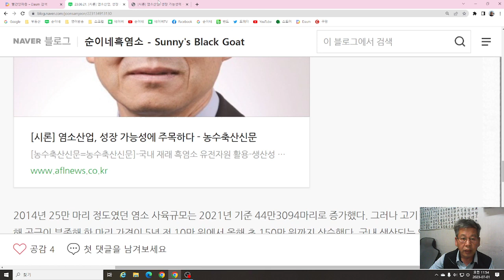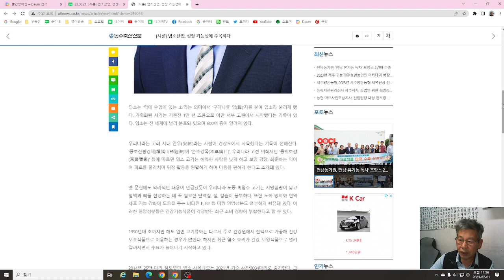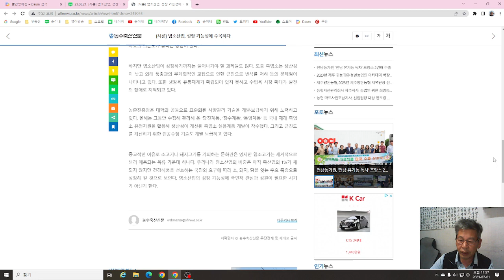23.07.01. [시론] 염소산업, 성장 가능성에 주목하다. 박범영 농촌진흥청 박범영 국립축산과학원장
1.농장 : 경남 김해시 상동면 여차리 1170-1번지, 산 119-1번지외.
2.유통 : 경상남도 김해시 구산동 257 백조아파트 상가 1층 19호.
3.상품 : 순이네 흑염소고기 및 흑염소진액(중탕,엑기스,즙) 판매!
5. S.N.S